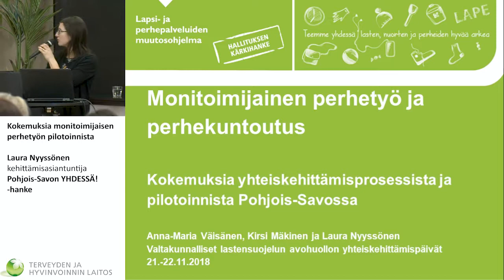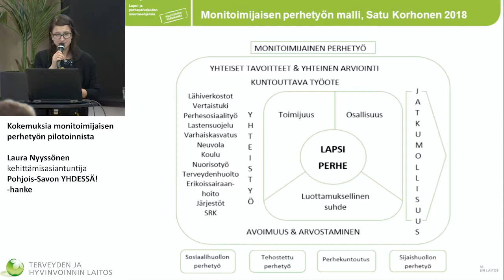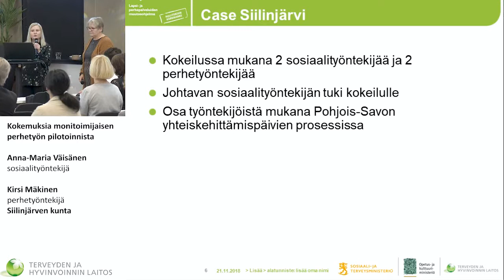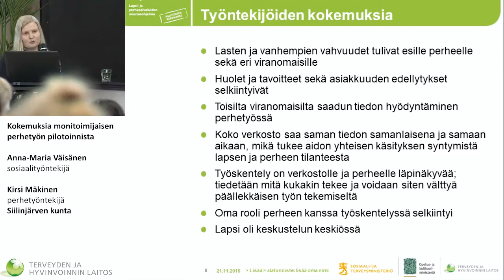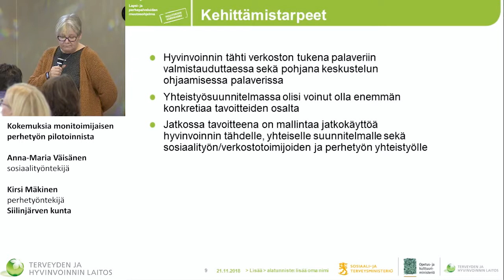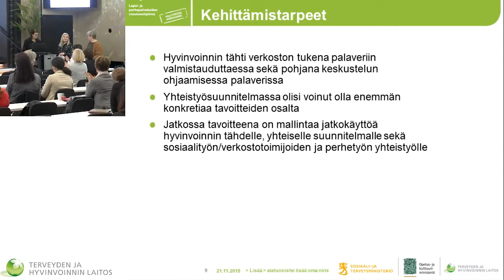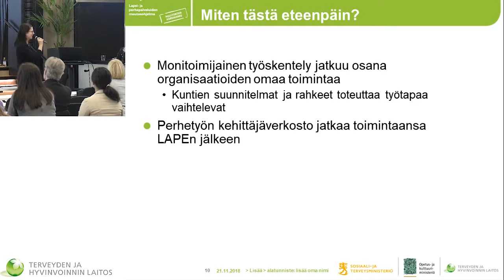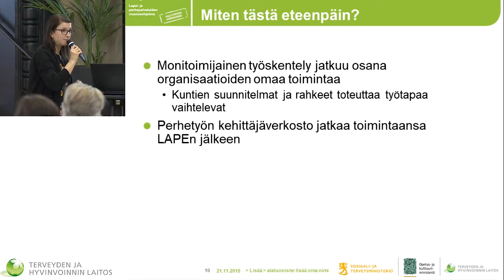8 Kohtaa Minut! Laura Nyyssönen A M Väisänen Kirsi Mäkinen